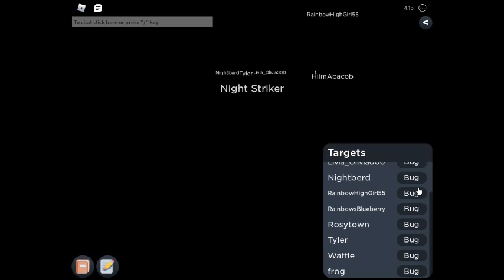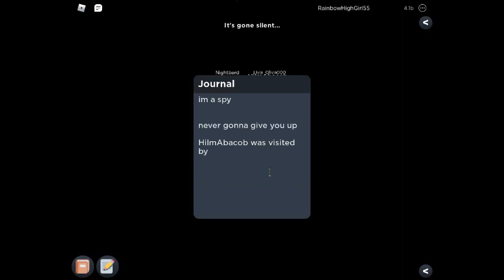Some short flicker vid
:O my Firest edited video